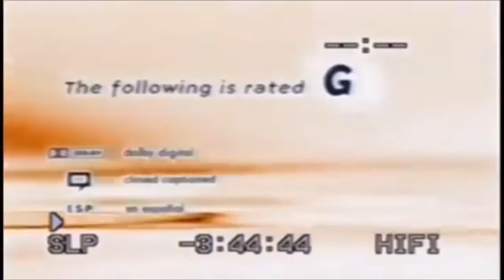Opening To The Santa Clause 2 (2002) On Starz! Saturday Premiere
1: Starz! Saturday Premiere Intro (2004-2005)

2: The Following Feature Is Rated G (Dolby Digital, Closed Captioned and En Espanol) (Starz! Saturday Premiere Variant) (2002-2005)

3: Walt Disney Pictures Logo

Starz.com

America Online Keyword: Starz

Disney.com/SantaClause2

America Online Keyword: The Santa Clause 2

Airing On Saturday, November, 13, 2004

Starz! and Starz! Saturday Premiere Are Trademarks Of Starz Entertainment Group LLC.